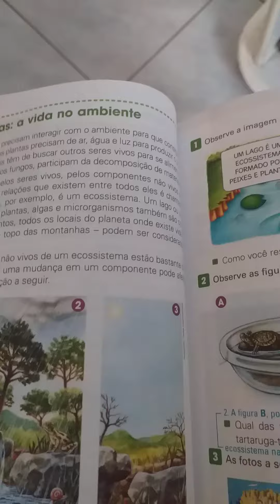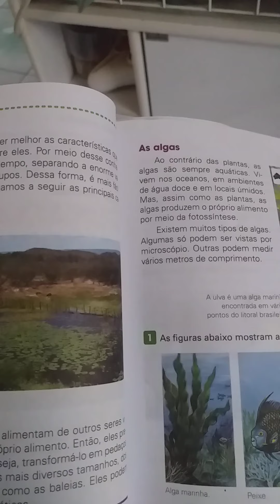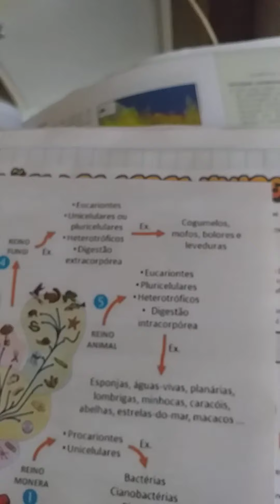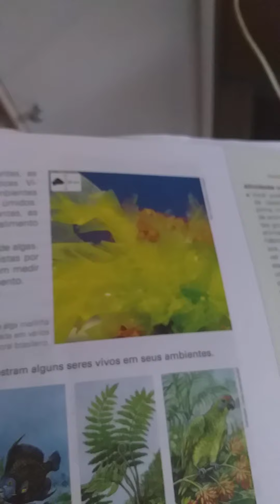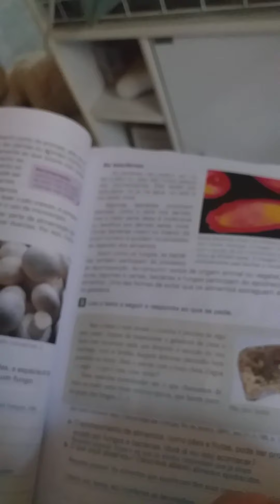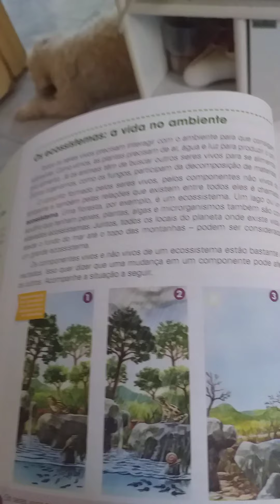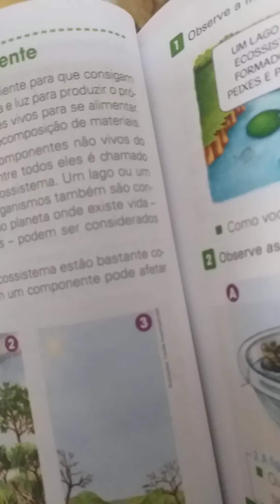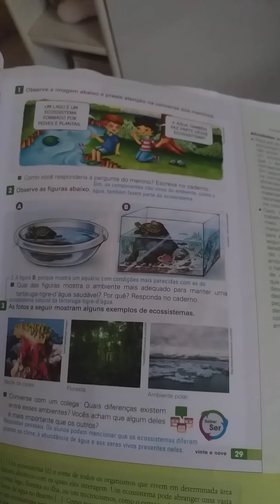4° BeC Revisão Cap.II- Diversidade da Vida - Cont. páginas 28-31 - Os ecossistemas e o meio ambiente